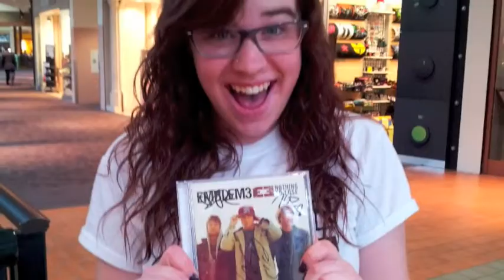I MET EMBLEM3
Song: Sunset Blvd by Emblem3

Picture creds to Zoe Larson

Rachel's Team Inspire Instagram: stayexcell3nt